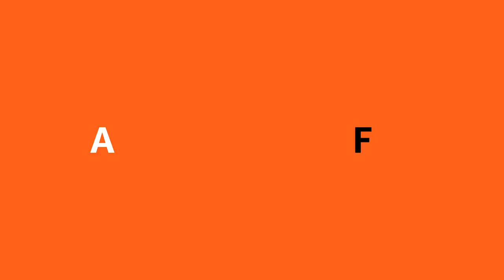BEST WORST STAND UP COMEDY| Xavier Pandian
"Hello, my name is Xavier and I hope you enjoy my jokes." - Xavier Pandian Cousin of Stand Up Comedian Naveen Richard

- Xavier Pandian Cousin of Stand up Comedian Naveen Richard

"Thank You." - Xavier Pandian

Follow  @naveenrichardcomedy  on Youtube for more of his cousin Xavier's videos,
and @naveen.richard on Instagram to see if Xavier ever pops his head into the frame.